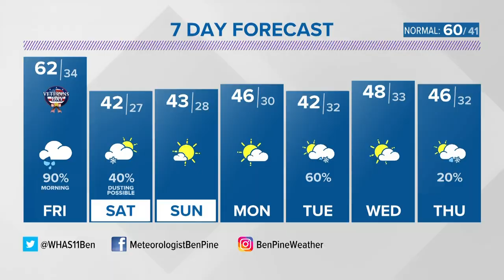Demolition experts implode 3 cooling towers in Muhlenberg County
According to the Tennessee Valley Authority, the coal plant served the Valley for 59 years and was retired in 2020.